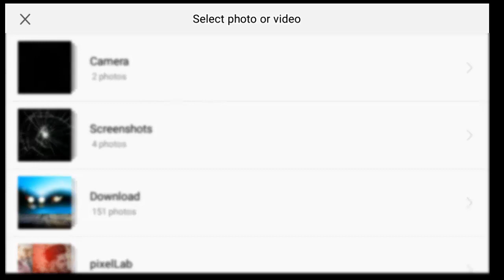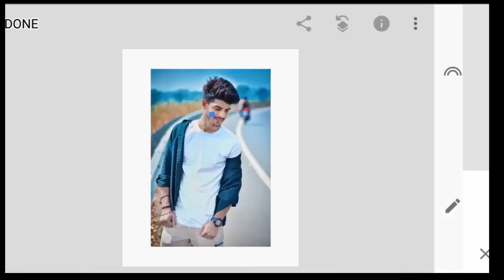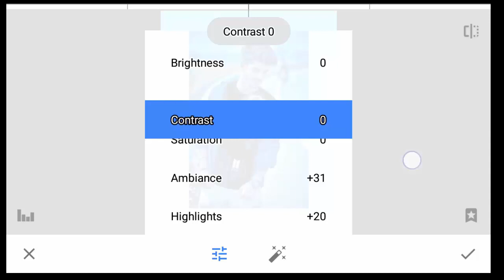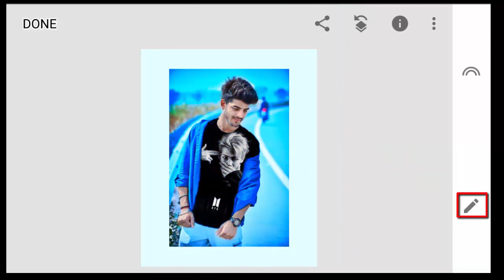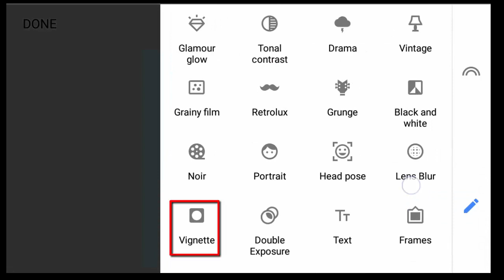Snapseed Shirt Change Tutorial || Snapseed Photo Editing Tutorial Snapseed New Tutorial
Best Editing On Picsart ✪How To Edit Your Photo On Your Phone In Picsart ✪ Change Background